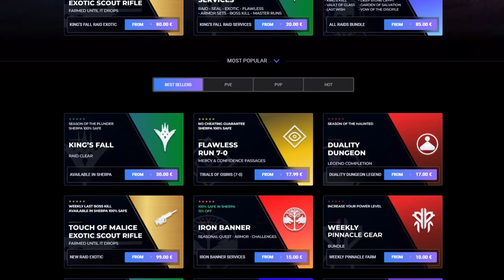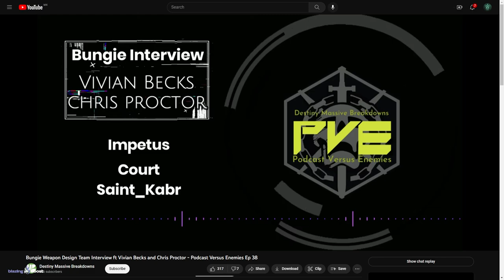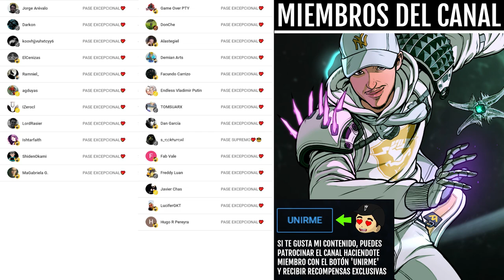LAS NUEVAS ARMAS EXÓTICAS CAMBIARÁN POR COMPLETO! | Destiny 2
0:00 Intro
0:42 Bungie confirma NUEVAS ARMAS EXÓTICAS CRAFTEABLES
4:04 Outro

► ¡Sígueme!
• Accesorios Gaming 10% dto. Código wildgamer

💠MI PC:
• CPU: AMD Ryzen 7 5800X 3.8 GHz 8-Core Processor
• GPU/ Gráfica: Gigabyte GeForce RTX 3060 12 GB
• PLACA BASE: Asus ROG STRIX B550-F GAMING (WI-FI) ATX AM4
• CPU Cooler: Corsair H100i RGB PLATINUM 75 CFM
• Memoria RAM: Corsair Vengeance RGB Pro 32 GB DDR4-3200 CL16
• ALMACENAMIENTO: Samsung 970 Evo Plus 1 TB M.2-2280 NVME
• TORRE: Corsair iCUE 465X RGB ATX
• FUENTE: Corsair 850 W